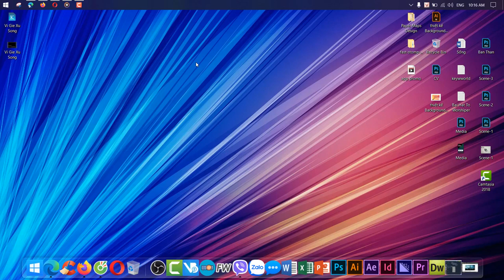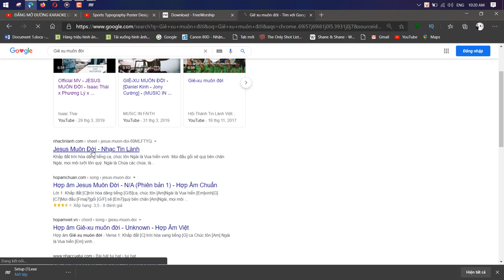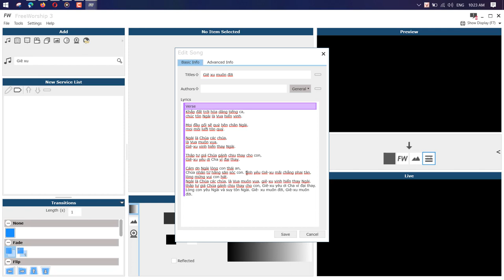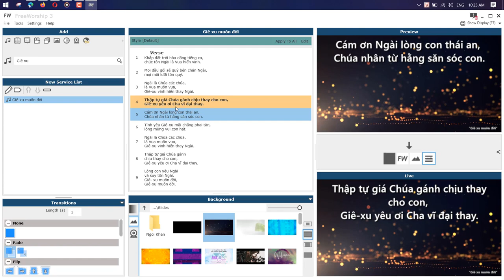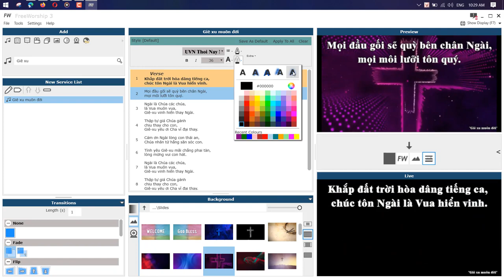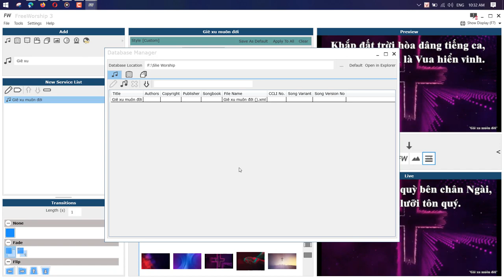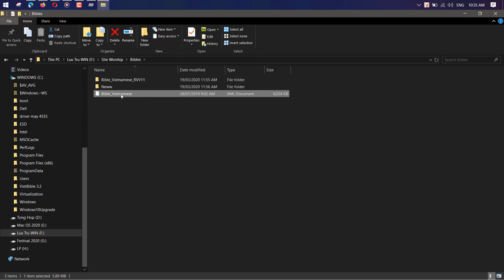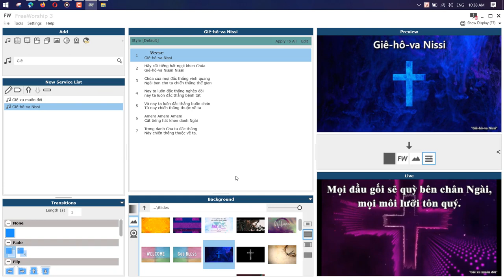Cách Sử Dụng Phần Mềm Trình Chiếu Thờ Phượng FreeWorship - Nguyễn Hữu Hà Official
Love .